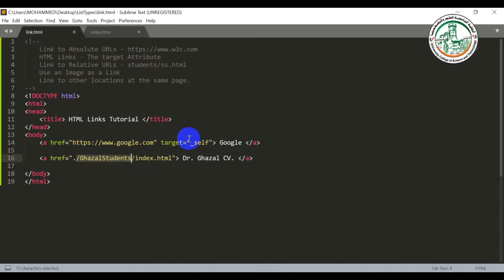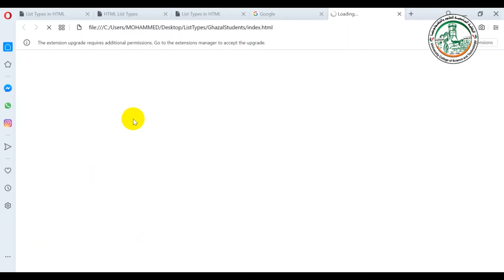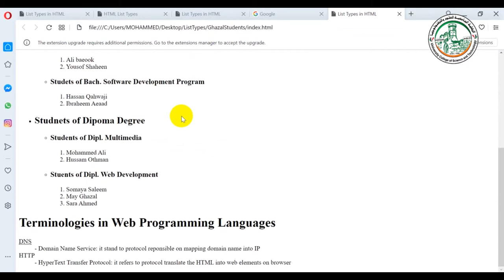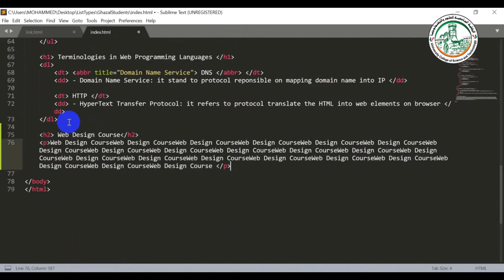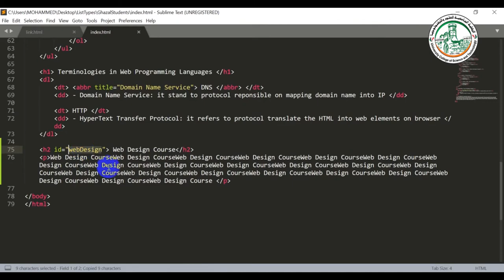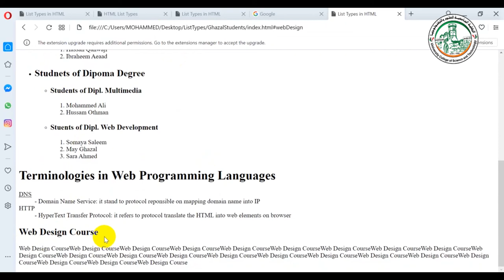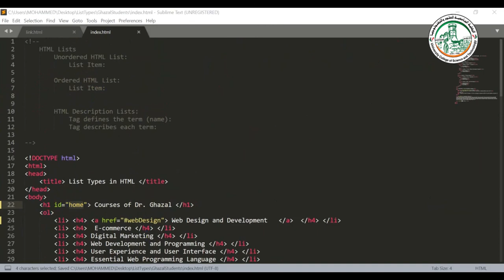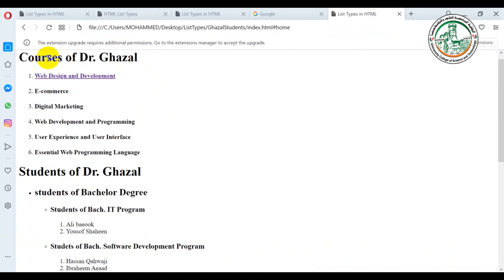تعلم تصميم مواقع الويب HTML Link Within a Page